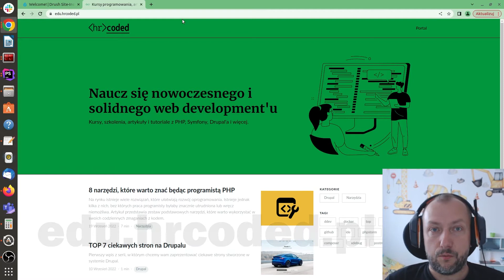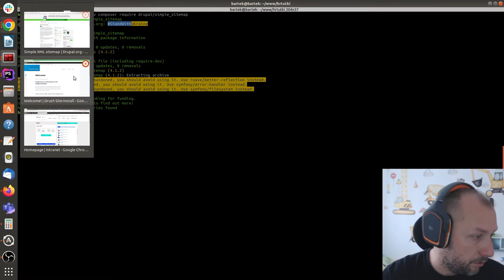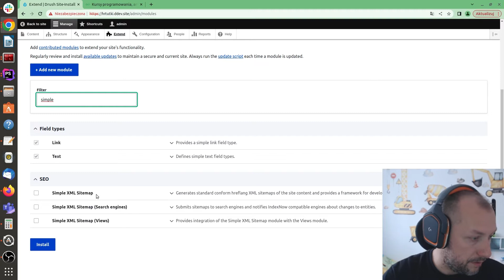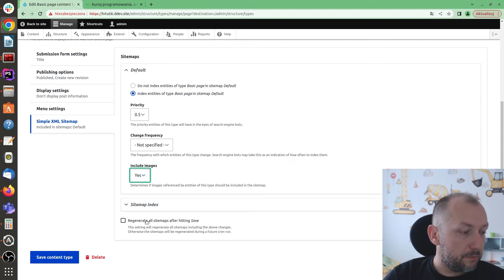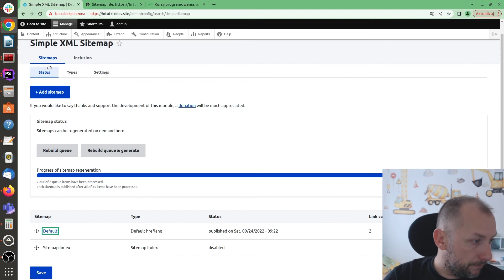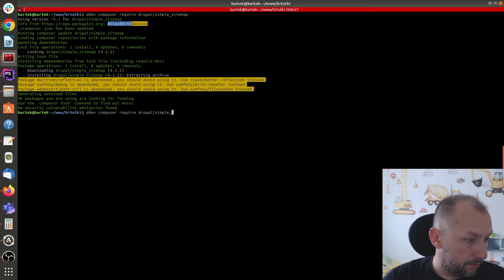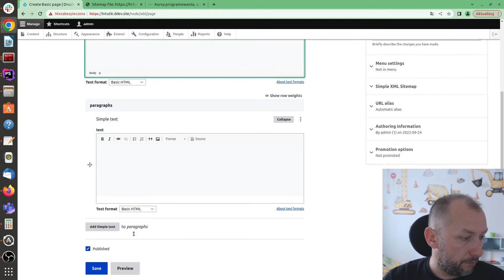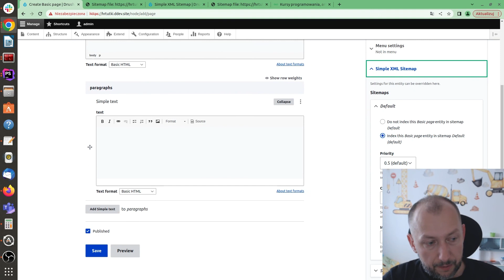Mapa XML strony w Drupalu | Instalacja i konfiguracja